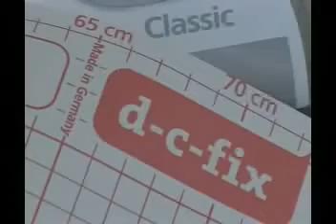Yapışkan Folyo Kağıtları Evmanya.com'da